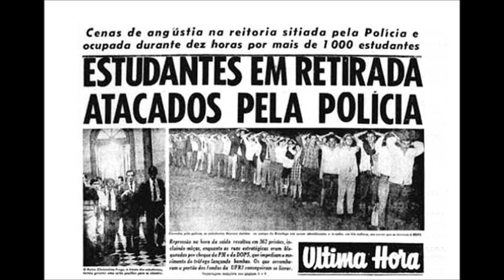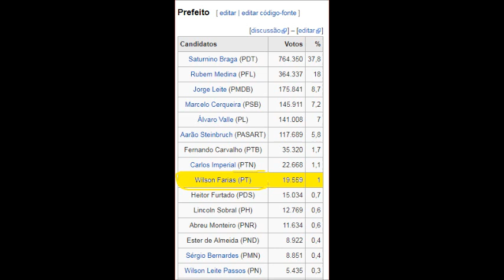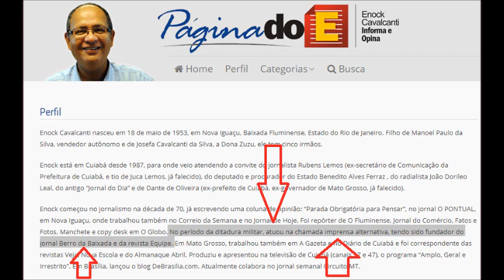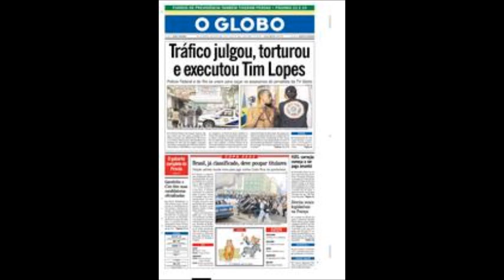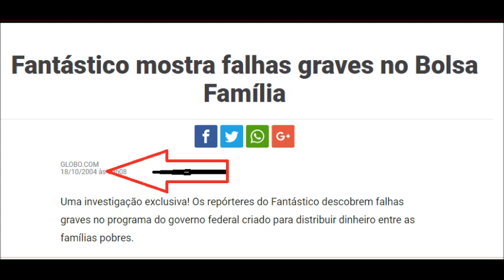Apresentação e Depoimento Julio Senra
Julio Senra visitou Ipanema & Rosa Luxemburgo em 06/12/2018 , quando conversamos sobre "Estórias não contadas" e nossas experiências nos governos Bené e no de Lula quando da implantação do Bolsa Família. Além das experiências de trabalho de base,